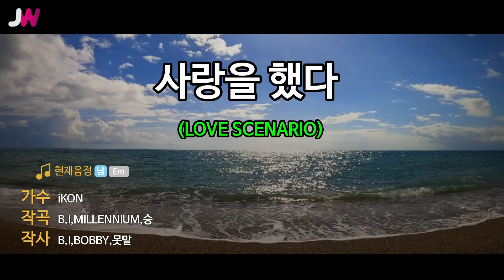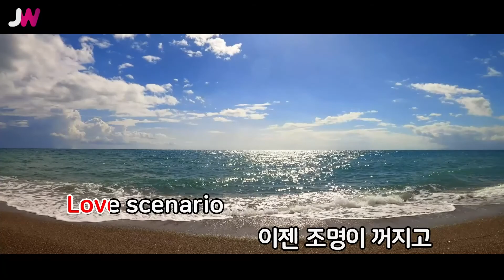[JW노래방] 사랑을 했다(LOVE SCENARIO) / 아이콘(iKON) / JW Karaoke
번호 - 26488
제목 - 사랑을 했다(LOVE SCENARIO)
가수 - 아이콘(iKON)